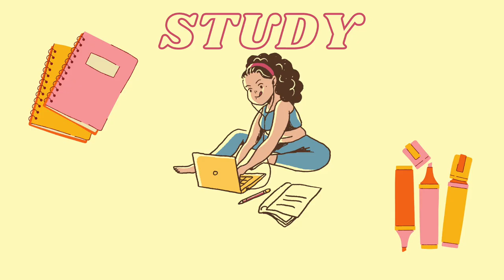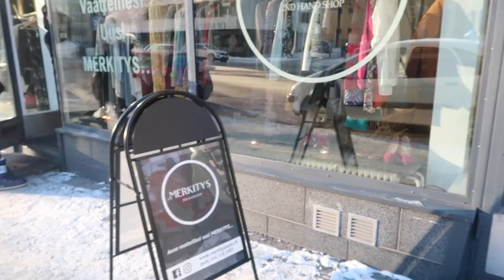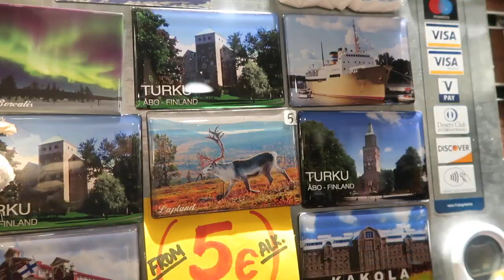EXCHANGE STUDENTS VISIT TURKU - MY LIFE IN FINLAND | Episode 7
Hope you like this vlog of us visiting Turku :)